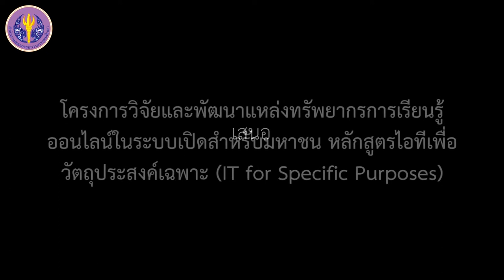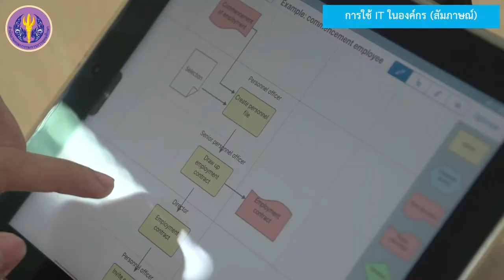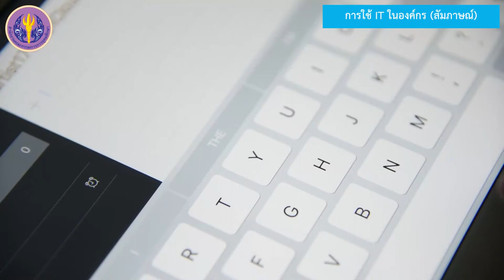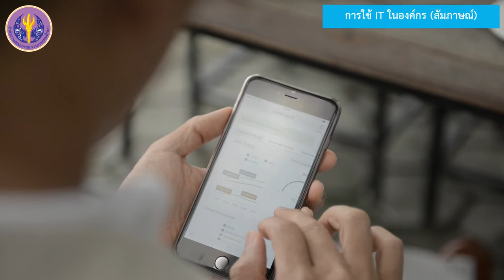การใช้ IT ในองค์กร